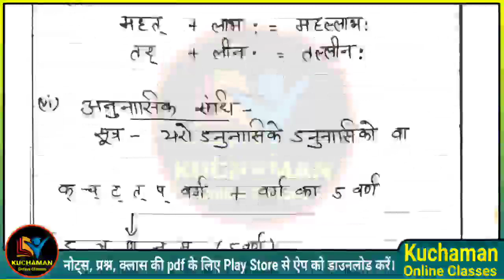REET Sanskrit । व्यंजन संधि ट्रिक । हल् संधि ट्रिक । reet sanskrit sandhi trick । संस्कृत संधि ट्रिक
Kuchaman Online Classes अब Mobile Application पर, आज ही download करे